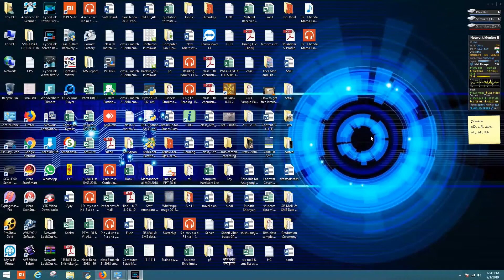How to turn the firewall on or off in Windows 10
In this video I will show you How to turn the firewall on or off in Windows 10.

CAMERA Canon 200D Mark 2
2nd Camera Canon 90D
50MM LENS
CAMERA TRIPOD